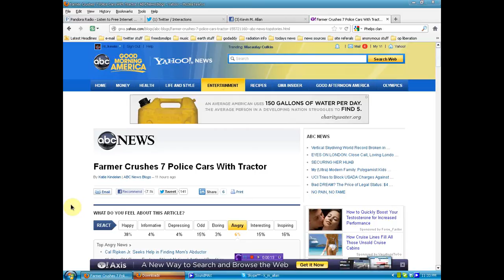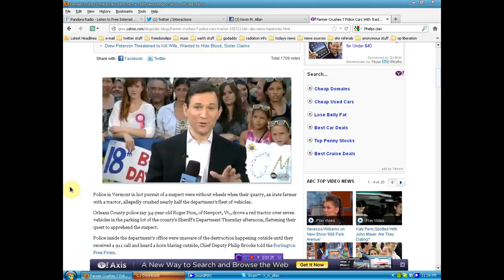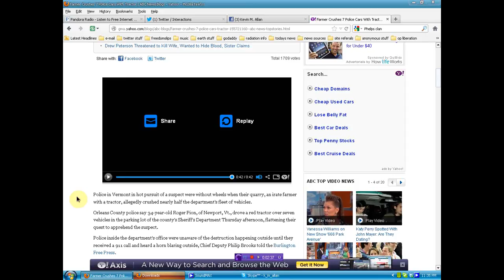FUCK YOU ABC